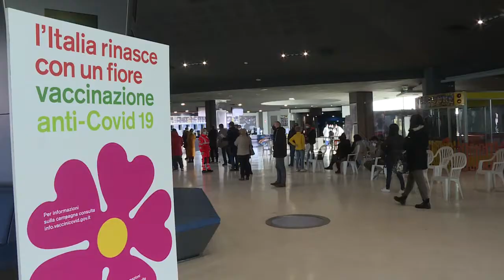Vaccini nei luoghi di lavoro. Cooperative UECOOP pronte ad aprire aziende e uffici 12 03 21